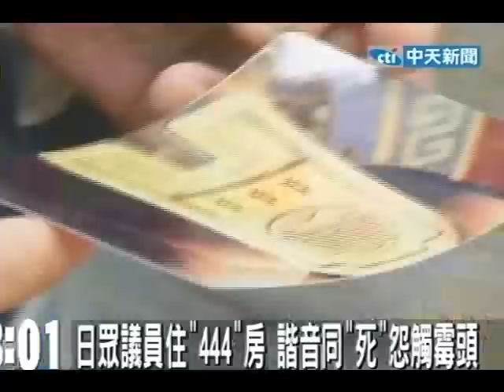不信邪？！連鎖百貨老闆手機六碼專挑「4」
中天新聞》華人對「4」有些忌諱，但仍有汽車百貨業者和民代手機刻意挑選「444」連號的門號，日本和華人有一樣的禁忌，但英語系國家就沒有這樣的忌諱，只能說國家文化不同，禁忌也就因地制宜。